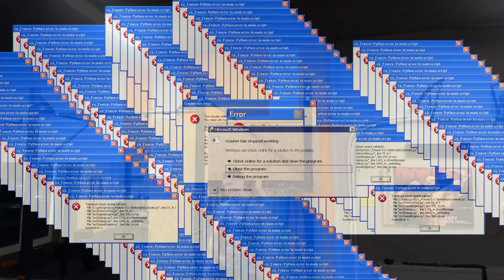Metoda treningowa dla zaawansowanych/ Trening z Michałem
Jeśli jesteście zainteresowani planami treningowymi lub dietetycznymi odezwijcie się.